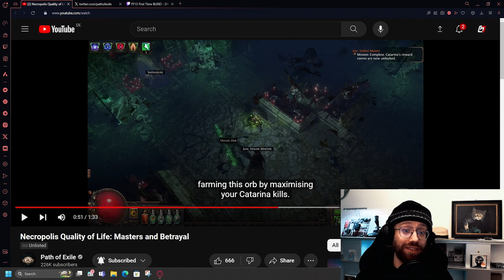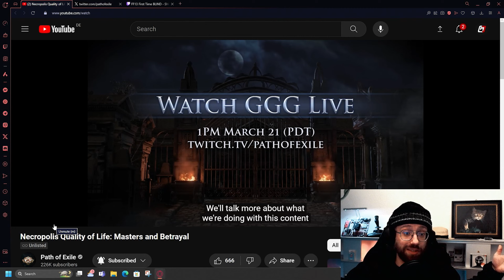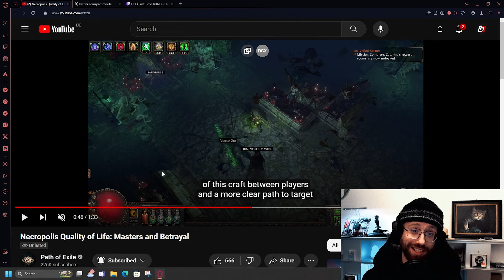Betrayal Reward Changes: Itemized Aisling and MORE in Path of Exile 3.24 Necropolis Teasers!